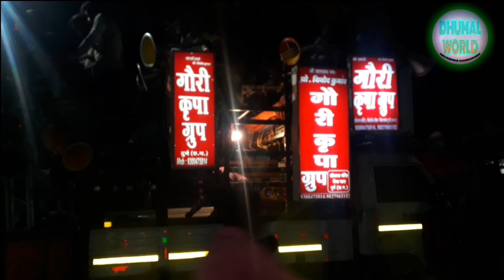GAURI KRIPA DHUMAL DURG(AAKA LELO SALAAM)WEDDING SEASON POWERHOUSE 2018